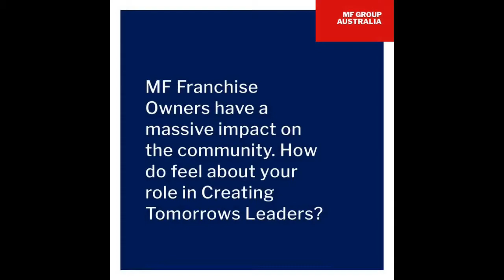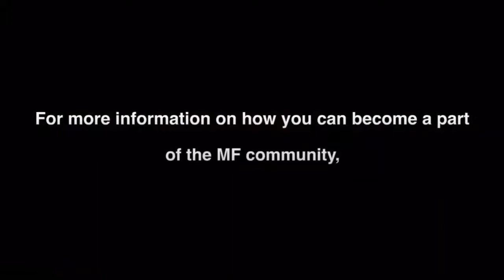Mr Marshall Testimonial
Introducing our MF Brisbane North Franchisee Mr Marshall